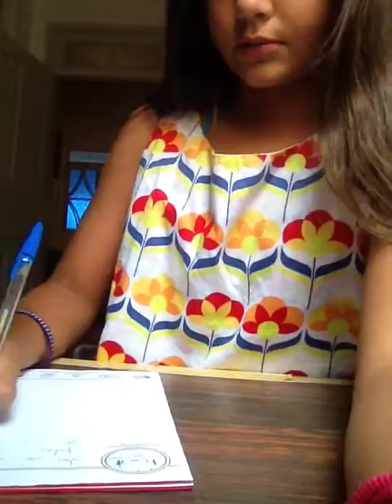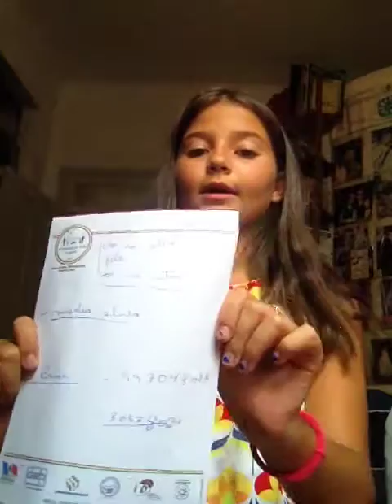Tipos de médicos